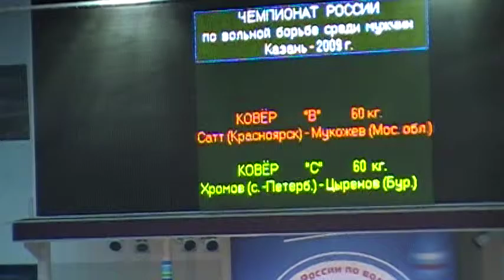60 kg qf Sat vs Mukozhev